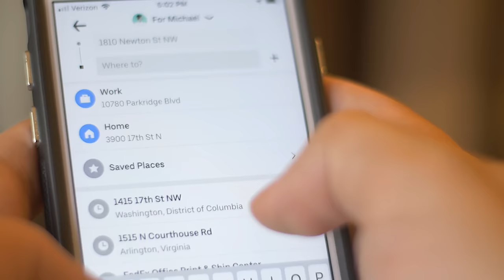Why Transit Cities are Better for Everyone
We often say that transit is better for cities to build around than cars, but why is that the case? Today's video compares two similarly sized wealthy cities to show why transit cities are good for everyone, and not just for transit users.

=ATTRIBUTION=

=ABOUT ME=